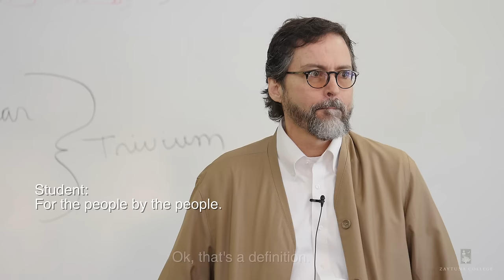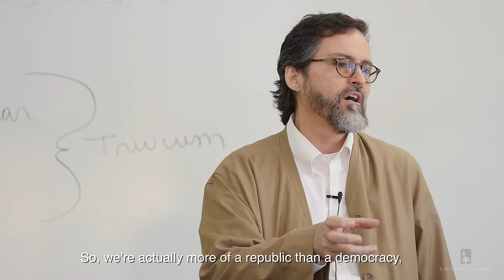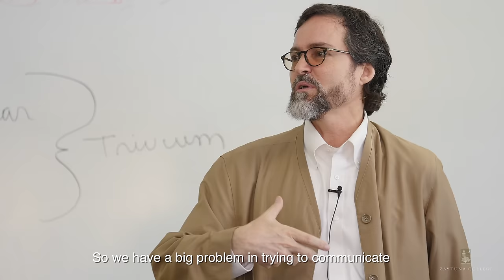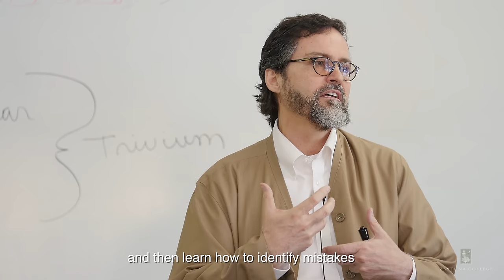Hamza Yusuf: Logic (Zaytuna College)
This clip is a highlight from the Freshman Seminar Course at Zaytuna College. The class was reviewing the trivium: grammar, logic, and rhetoric.

Zaytuna College